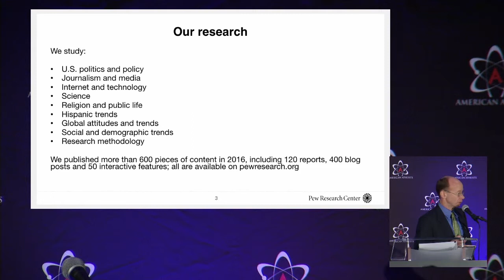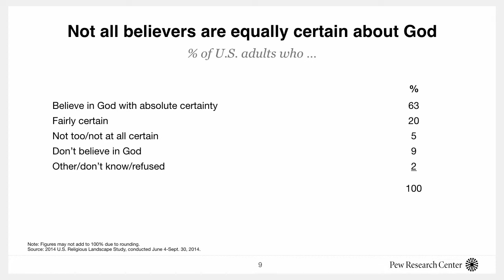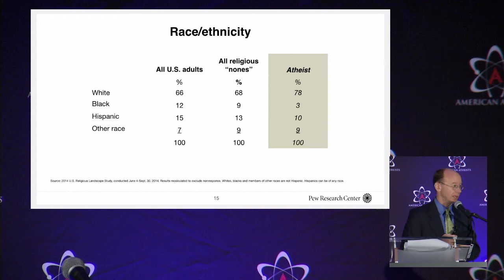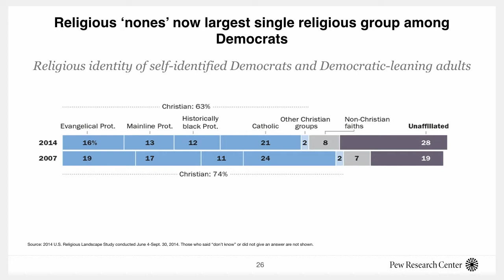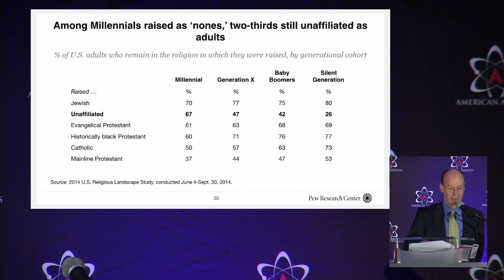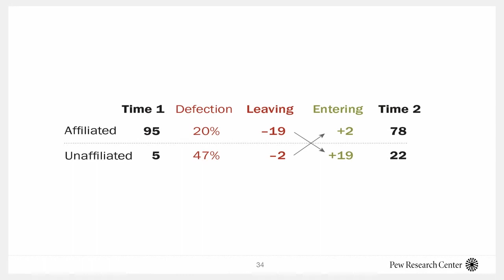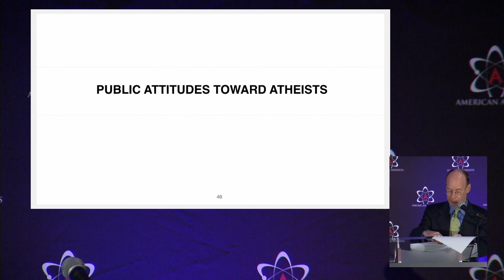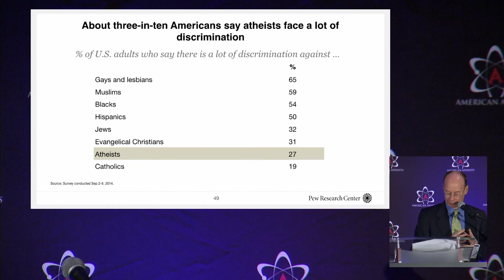Alan Cooperman - Pew Research Center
Alan Cooperman is director of religion research at Pew Research Center. He is an expert on religion’s role in U.S. politics and has reported on religion in Russia, the Middle East and Europe. He plays a central role in planning the project’s research agenda and writing its reports. Before joining Pew Research Center, he was a national reporter and editor at The Washington Post and a foreign correspondent for the Associated Press and U.S. News & World Report.